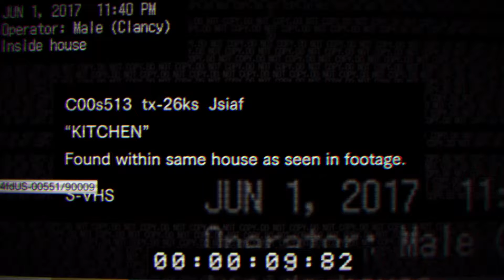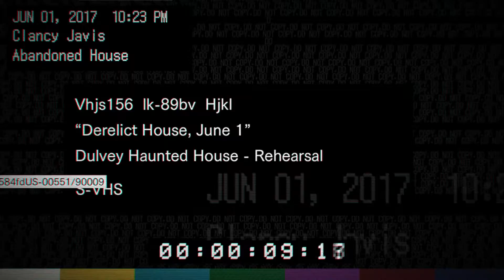WELCOME TO THE FAMILY | Resident Evil 7 Demo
One of the best horror demos I have played in a long time. The atmosphere was astonishing. If you have a chance, defiantly jump on this bad boy and play yourselves. We still have so much to discover!!